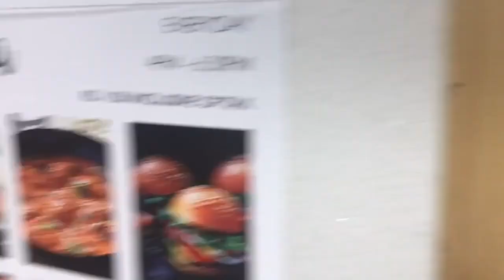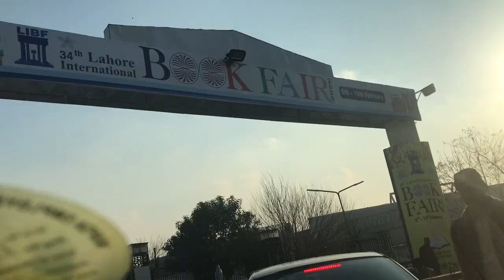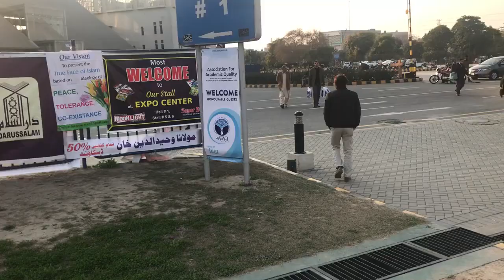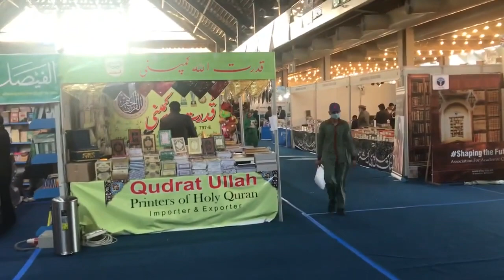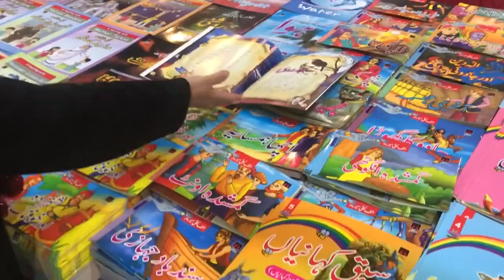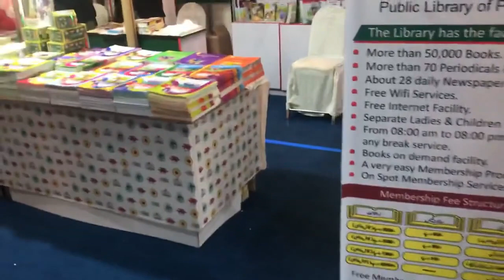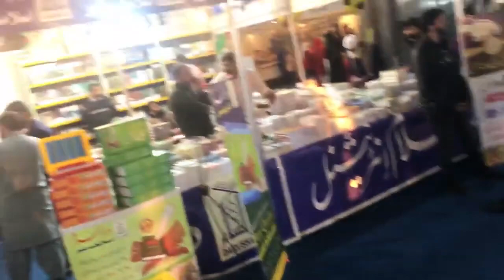VLOG | Biggest Book Expo | Lahore Book Fair 2020 | VISIT TO Emporium Mall| RAZA SIDDIQI VLOGS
Lahore International Book Fair is the Pakistan's largest book fair held in Expo Center from 6thFeb to 10th Feb, 2020 and receives thousands of people from different walks of life. Around 265 local and foreign publishers and education-related organisations have set up stalls in the book fair on a variety of topics, including Islam, history, education, computer and information technology, engineering, business management, medical sciences, agriculture, literature, law and children literature., RAZA SIDDIQI VLOGS